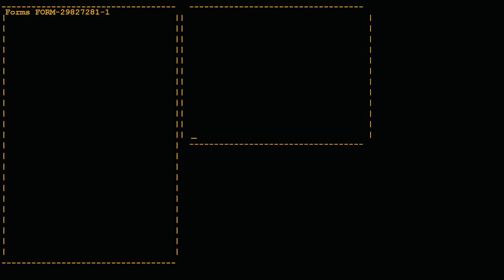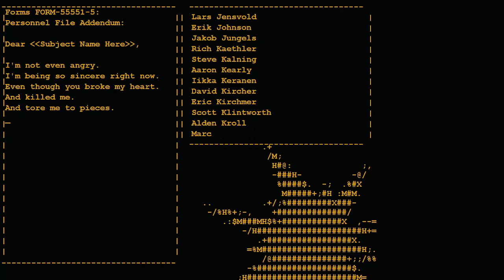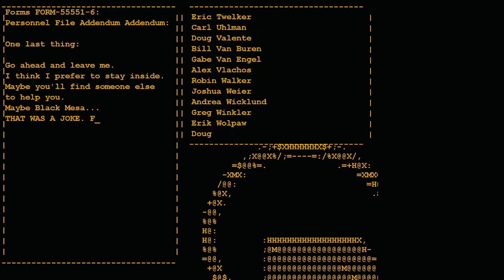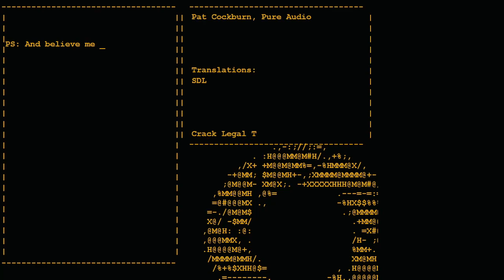THE FINAL (Portal part 3)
This is the final to a series i really enjoyed making hope you will find it enjoyable as well.